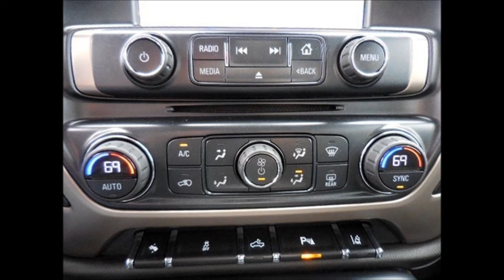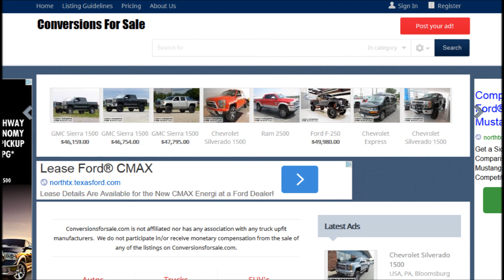2014 GMC Sierra 1500 Denali Crew Cab Lifted Truck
2014 GMC Sierra 1500 Denali Crew Cab Lifted Truck